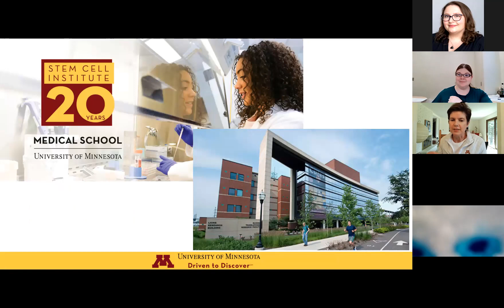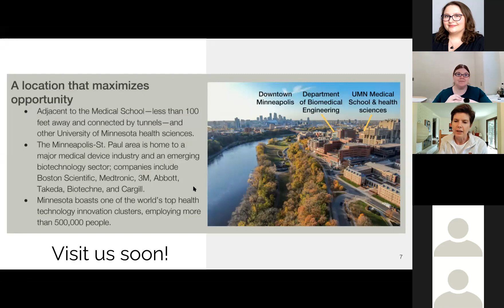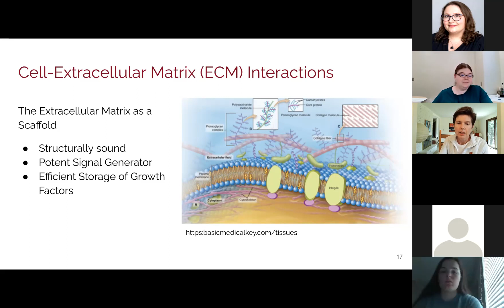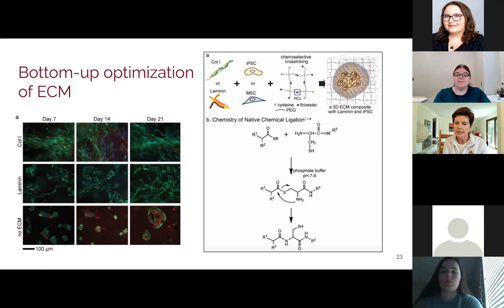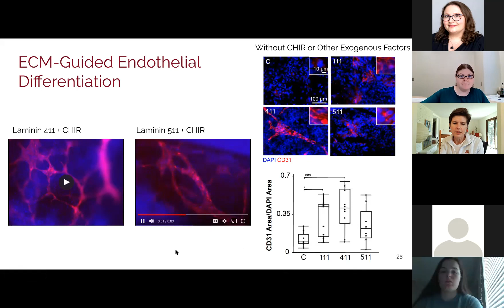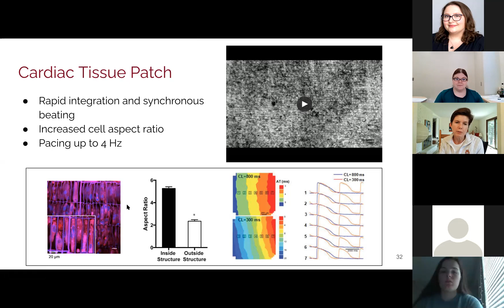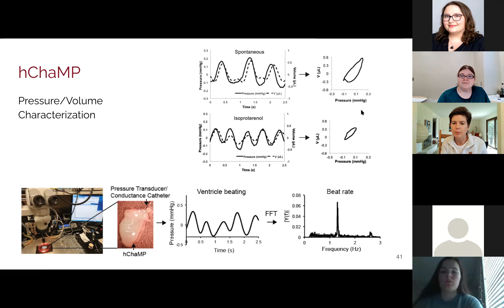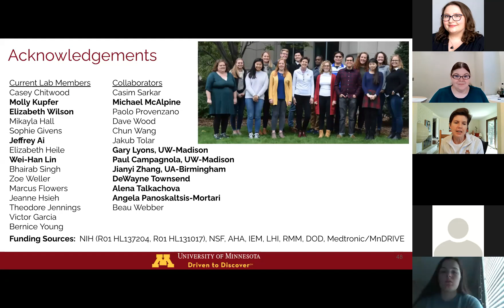Dr. Brenda Ogle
Frontiers of Bioengineering Seminar Series, UAB Department of Biomedical Engineering. April 19, 2021